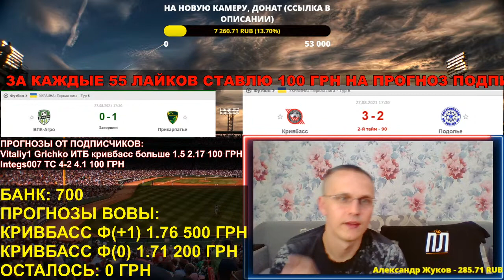КРИВБАСС ДОБЫВАЕТ ФАНТАСТИЧЕСКУЮ ВОЛЕВУЮ ПОБЕДУ НАД ПОДОЛЬЕМ 3-2! ОБЗОР МАТЧА ПЕРВАЯ ЛИГА УКРАИНЫ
+75% К БАНКУ! КРИВБАСС ДОБЫВАЕТ ФАНТАСТИЧЕСКУЮ ВОЛЕВУЮ ПОБЕДУ НАД ПОДОЛЬЕМ 3-2! ФАНТАСТИЧЕСКАЯ АТМОСФЕРА И АБСОЛЮТНО ПЛЮСОВОЙ СТРИМ!
ФУТБОЛ ОНЛАЙН! ПРЯМАЯ ТРАНСЛЯЦИЯ!

Если есть сложности для зрителей из Украины вот карта:
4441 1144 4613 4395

СМОТРИМ ФУТБОЛ КРИВБАСС - ПОДОЛЬЕ. ОБЗОР МАТЧА 6 ТУРА ПЕРВОЙ ЛИГИ УКРАИНЫ ПО ФУТБОЛУ 2021.
1. КРИВБАСС - ПОДОЛЬЕ 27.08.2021 ОБЗОР И ПРОГНОЗ ПФЛ.

КОГДА УКРАИНСКИЕ КЛУБЫ СТАРТУЮТ В ЕВРОКУБКАХ? ЖЕРЕБЬЕВКИ, ДАТЫ, СОПЕРНИКИ.
Динамо Киев и Шахтер - Лига Чемпионов, Заря - Лига Европы, Колос и Ворскла - Лига Конференций УЕФА – все в этом видео! Когда старт УПЛ 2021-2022.
РОССИЙСКИЙ ФУТБОЛИСТ ОПОЗОРИЛСЯ ПЫТАЯСЬ УНИЗИТЬ СБОРНУЮ УКРАИНЫ!